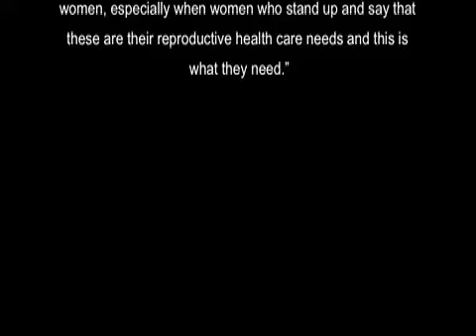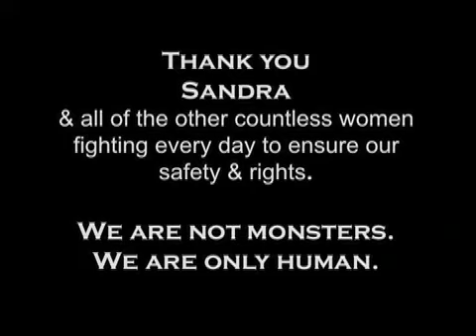I am not a Monster_Rush vsn.mov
Dedicated to Sandra Fluke, who Rush Limbaugh called a slut in response to her advocating for women's rights.  We are not sluts.  We are women.  We are human.  Warning; Explicit material